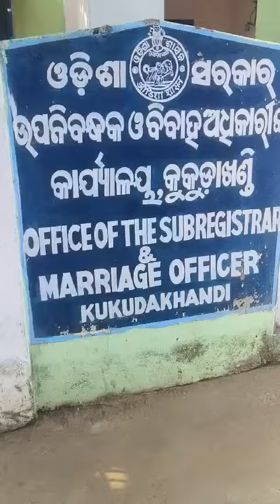କୁକୁଡ଼ା ଖଣ୍ଡି ସୁବିରେଜିଷ୍ଟର ଅଫିସ ରେ ଦିନ 12.30. Pm ହେଲାଣି ବାବୁ ମାନଙ୍କ ଦେଖା ନାହିଁ କଣ କରିବା କାହାକୁ କହିବା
Video from Swagatbehera48